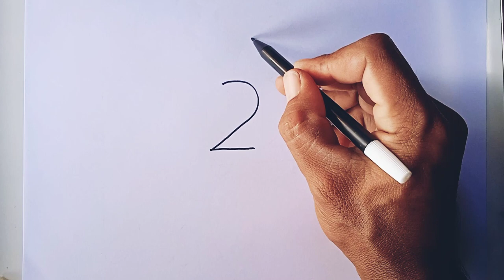Menggambar Burung diawali angka 23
tag;
cara menggambar burung elang di papan bunga 🇬🇧channel pengen c
cara menggambar anime untuk pemula di ibis paint x
cara menggambar kucing dengan mudah untuk anak pola lingkaran
cara menggambar bunga tulip yang mudah
cara menggambar bunga matahari yang mudah
cara menggambar bunga yang bagus
cara menggambar bunga mawar dengan mudah
cara menggambar anime dengan mudah untuk pemula